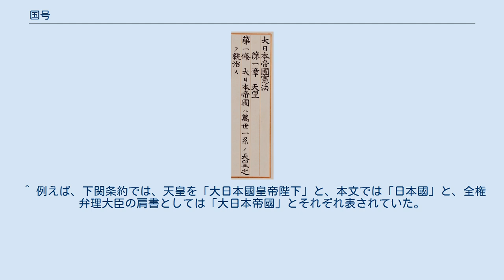国号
国号（こくごう）とは、主に国の称号、あるいは名称のこと。
2通りの意味において使用されており、1つは「帝国」、「王国」、「大公国」、「公国」、「首長国（土侯国）」、「共和国（民国）」などの統治体制（政体）を表す部分を含めた国の名称を指す用法であり、もう1つは政体を除いた固有名詞部分のみを指す用法である。
 政体を含めない用例としては「韓国ノ国号ヲ改メ朝鮮ト称スルノ件」（明治43年勅令第318号）がある。
同勅令は「韓国ノ国号ハ之ヲ改メ爾今朝鮮ト称ス」としており、政体（当時の韓国は帝政を布いていた帝国）を含めないで国号という語を用いている。
なお、韓国併合ニ関スル条約（明治43年条約第4号）では互いの国名を「日本国・韓国」と表記しているが、それを遡る日韓議定書（1904年2月23日）では互いの国名を「大日本帝国・大韓帝国」としている。
 大日本帝国憲法原本に記された国号 「韓国併合ニ関スル条約」に関する李完用への全権委任状。
文中での日本の国号は4行目は「大日本國」、7行目では「大日本帝國」となっている。
 政体を含めない日本の国号は、「日本」である。
この用例の最初の確実なものとしては、一般的には大宝元年（701年）施行の大宝律令の「明神御宇日本天皇（あきつみかみとあめのしたしらすやまとのすめらみこと）」がそれとされている。
『日本書紀』（養老4年（720年）完成）では大化元年7月（645年8月）の条に、高句麗や百済の使者に示した詔に「明神御宇日本天皇」の文言が出ている。
また最初の徴候としては、有名な中国『隋書』大業3年（607年）の「日出づる処の天子」があげられる。
朝鮮半島の史書においては『三国史記』（12世紀に編纂）「新羅本紀」の文武王10年12月（671年1月）条に、「倭国、号を日本に更む。自ら言う、日出づるに近きを以て名を為す」とある。
 飛鳥池遺跡出土の天武6年（677年）銘の木簡から、この頃「天皇」号が既に使用されていることが分かっている。
「天皇」号の使用と「日本」号の使用は軌を同じくするとみられている。
平成23年（2011年）7月、祢軍という名の百済人武将の墓誌に「日本」の文字が見つかったという論文が中国で発表された。
墓誌は678年制作と考えられており、事実なら日本という国号が記された最も古い例となる。
 中世日本では、大日本国を「大日如来の本国」の意と解釈しており、『釈日本紀』巻第五にもこの説が記述されている。
 近代以降の日本の国号については、これを正面から定めた法令はないが、大日本帝国憲法下では「大日本帝国」、日本国憲法下では「日本国」が国号として使用される。
明治4年（1871年）に鋳造された国璽には「大日本國璽」と刻まれ、明治7年（1874年）の改鋳に際しても印文は変更されず、今日に至るまで使用されている。
 明治維新以降、日本は国内・国外向けの各種文書において自国の国号を統一せず、大日本帝国憲法制定以後も「日本、日本國、日本帝國、大日本國、大日本帝國、Japan」など各種のものを併用していた。
このような実際の国号使用に統一性はなかったが、昭和10年（1935年）に帝国議会で国号の不統一が問題として取り上げられ、7月に外務省では外交文書上の国号を「大日本帝國」に統一することを決定し、宮内省も歩調を合わせ同様の国号表記を用いることとなった。
 昭和21年（1946年）公布の日本国憲法では、「日本国」（原文では日本國）という語が用いられている。
 前近代の中国においては、中原に住む部族の国家の国号は一字であり、非中原の異民族国家は国号が二字であるという意識があった。
そのため、後漢から南北朝期にかけて、日本が「倭」の国号で使節を送ることは中国側にとって違和感のあるものであり、むしろ聖徳太子が国号を「日本」と改めて国書を送るのは中国側も納得のいくものであったとする見解もある。
 ^ 例えば、下関条約では、天皇を「大日本國皇帝陛下」と、本文では「日本國」と、全権弁理大臣の肩書としては「大日本帝國」とそれぞれ表されていた。
 ^ 閣議決定や天皇裁可、帝国議会議決などによるものではない。